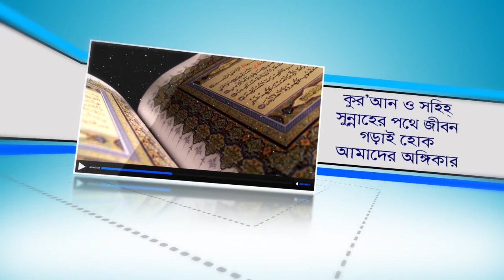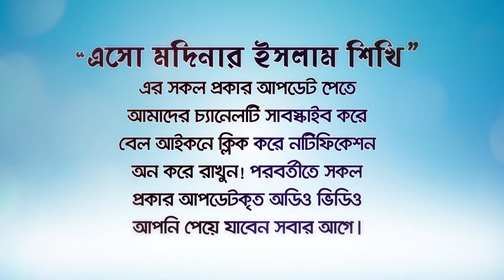খাসী ছাগল, বলদ গরু দিয়ে কুরবানী কি জায়েজ? (Kurbani) BANGLA WAZ LECTURE by Rafiq Bin Lokman Madani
খাসী ছাগল বলদ গরু দিয়ে কুরবানী করা কি সুন্নত বিরোধী?
কুরবানীর পুশু নিয়ে ফতোয়ার সংশয়ের নিরসন৷